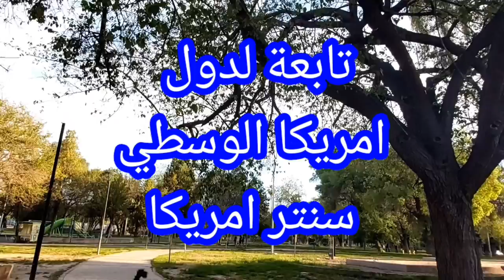فيزا كوستاريكا COSTA RICA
كوستاريكا دولة في امريكا الوسطي
عاصمتها سان خوسا
جميع  الدول العربية  تحتاج تاشيرة لدخول  كوستاريكا
لو معك تاشيرة امريكا تقدر تدخل  كوستاريكا
لو معك تاشيرة كندا تدخل كوستاريكا
لا يسمح  دخول كوستاريكا بتاشيرة الشنفن
اكتر سياح كوستاريكا من المملكةالعربية السعودية
Saudia Arabia

شمال كوستاريكا  نيكاراغوا
الجنوب بنما الغرب المحيط الهادئ
وفي الشرق البحر الكريبي
كوستاريكا  بلد جميل جدا للسياحة
 يوجد بها شلالات  وبراكين وحيوانات  نادرة
والبلد  رخيص جدا مقارنة مع اوربا
Costa Rica